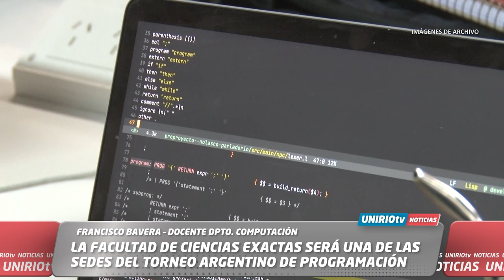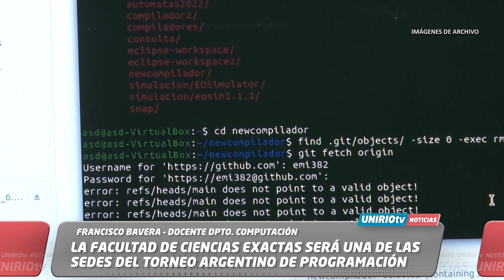LA FACULTAD DE CIENCIAS EXACTAS SERÁ UNA DE LAS SEDES DEL TORNEO ARGENTINO DE PROGRAMACIÓN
FRANCISCO BAVERA – DOCENTE DPTO. COMPUTACIÓN
UniRio TV
Universidad Nacional de Río Cuarto
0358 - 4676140